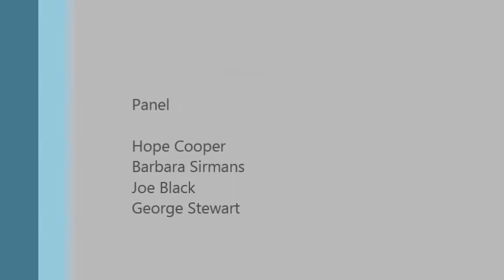Birmingham Public Library: 50 Years Forward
(Please note that this video was damaged and the quality of the recording is poor. However, the information included in this video makes it worthwhile to share with the public.)

Four retired Birmingham Public Library (BPL) directors and library staff members discuss the library's history. Left to right: Hope Cooper, Barbara Sirmans, Joe Black, George Stewart, Catherine Oseas.

Video highlights:

9:00 - Desegregation of the library and library staff.

13:15 - Professional wardrobe for female library staff.

16:30 - Birmingham in 1963, Bull Connor, Sixteenth Street Baptist Church bombing, and the local media.

20:00 - Barbara Sirmans' first view of Birmingham.

23:45 - BPL's separate libraries for blacks and whites and integrating the library.

27:00 - Professional influences for each of the staff members.

44:14 - Library Board makes changes to hire managers with library degrees (MLS) and provides an opportunity for the staff to attain their MLS degree. Focus on staff diversity.

50:11 - Changes in libraries and technology.

56:00 - The importance of maintaining library buildings and equipment.